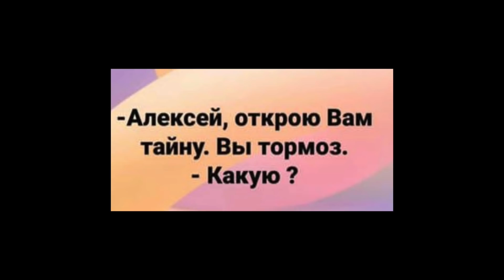NILETTO И РЕКЛАМА ПОПРАВОК. ПРОПОГАНДА ЛОБОДЫ. ТЕМНЫЙ ХОЛОД ИВАНУШЕК.ОБСУЖАДЕМ ВСЕ ДЕТАЛИ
00:00 интро
00:13 NILETTO и реклама поправок
06:18 БЛАГОДАРНОСТЬ СТАСА КОСТЮШКИНА
07:28 ПРОПОГАНДА СВЕТЛАНЫ ЛОБОДЫ
09:37 сСЕКРЕТ НА МИЛЛИОН ИВАНУШКИ И ИХ ЖИЗНЬ
13:01 aутро

Кирилл Андреев впервые рассказал о своем романе с Жанной Фриске, NILETTO реклама поправок к конституции в Инстаграм, светлана лобода и пропаганда, светлана лобода и ее отношения с нателлой крапивиной, секрет на миллион тайна иванушек